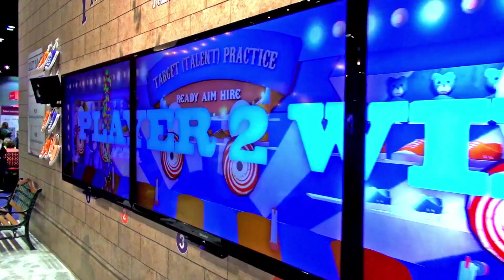CareerBuilder - Virtual Water Gun Game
STEP RIGHT UP!
M1 designed and developed a simulated “carnival-style” water gun game for the Career Builder booth at SHRM 2013. Utilizing Wiimotes and motion sensors, up to six players compete by aiming and firing their water gun at a spinning, moving target. The first person to pop their balloon is the winner!